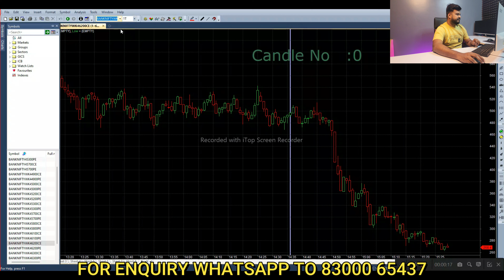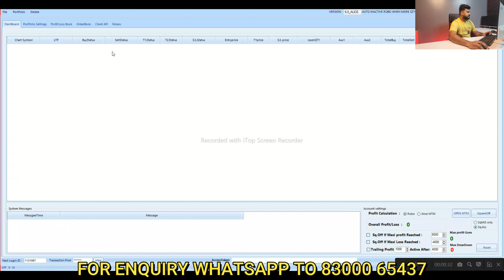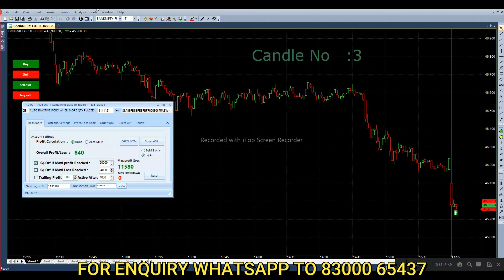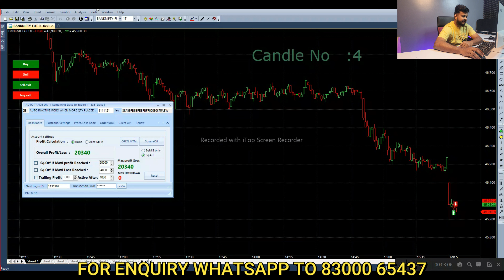Algo Trading in Tamil | Bank Nifty Options Auto Trade